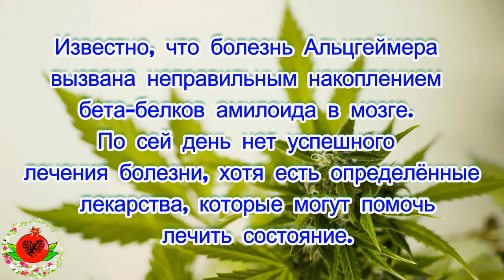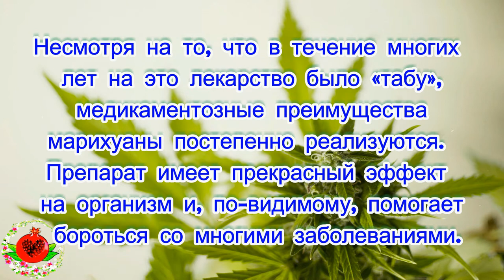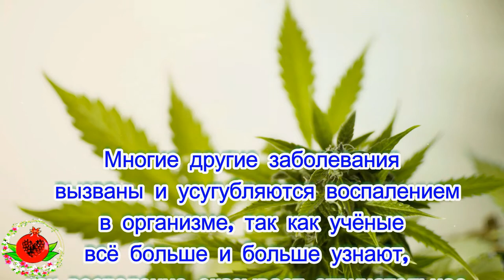Соединение Марихуаны имеет прекрасный эффект на организм и борется с болезнью Альцгеймера!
Соединение каннабиса имеет прекрасный эффект на организм и борется с болезнью Альцгеймера!
Было обнаружено, что THC блокирует образование амилоидных бляшек, которые отвечают за начало дегенеративного заболевания.
Известно, что болезнь Альцгеймера вызвана неправильным накоплением бета-белков амилоида в мозге. На сегодняшний день нет успешного лечения, которое может «вылечить» болезнь, хотя есть определенные лекарства, которые могут помочь лечить состояние.